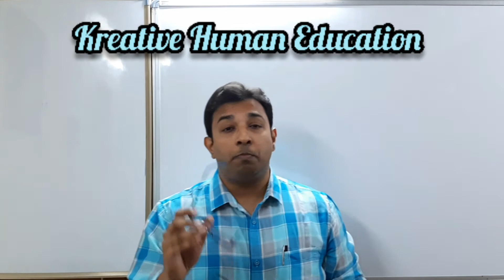100% Success in Exams Stop Thinking Now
YouTube Creative Content.